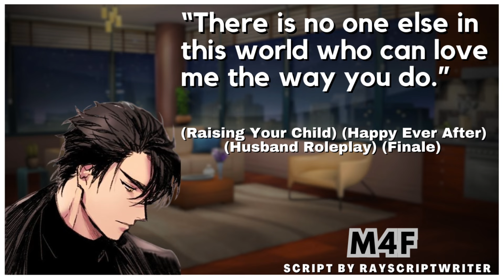Raising A Child With Your Mafia Boss Husband (Arranged Marriage) (Husband Roleplay) (M4F) (ASMR)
Synopsis: Two gangster families who have been rivals for ages, come to a settlement to fight against an even bigger enemy gang. This settlement however requires for them to make a relationship to secure peace between the two families. The listener, being the daughter of the mafia boss of New York has been offered by her father to get married to the son of the mafia boss of Italy. What will happen when the brunette beauty of the mafia world is forced to marry the boy who had been inducted in his father's mafia gang when he was just 11.